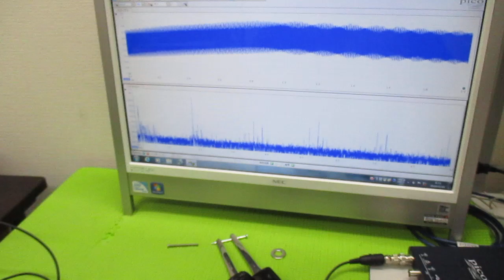超音波と表面弾性波（オリジナル超音波システムの開発技術） ultrasonic-labo